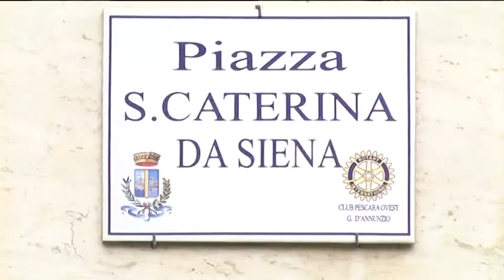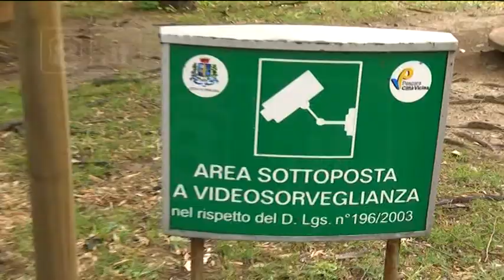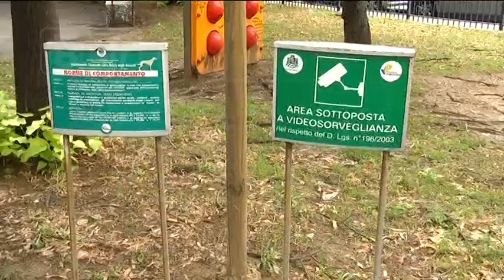Pescara - Approvato Piano Sicurezza